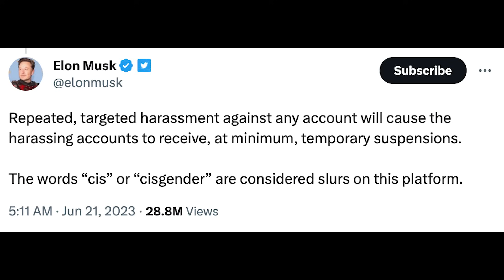Elon Musk and X's New Lawsuit Is Pathetic...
Elon Musk and X/Twitter are filing an antitrust lawsuit claiming the advertisers they told to 'stop advertising' committed an 'illegal boycott' by refusing to advertise.